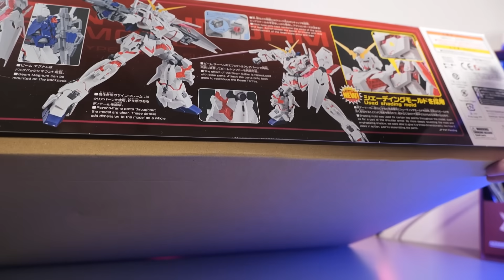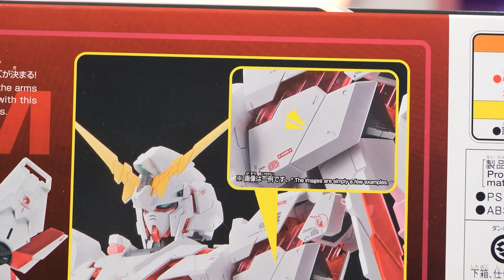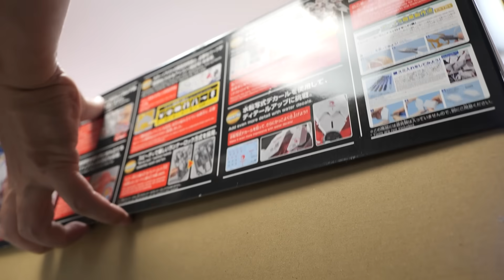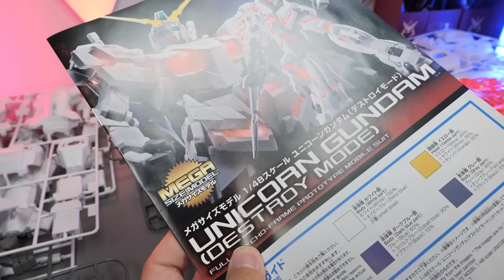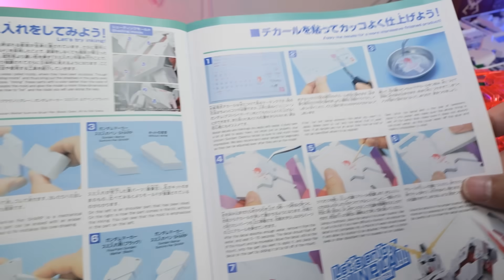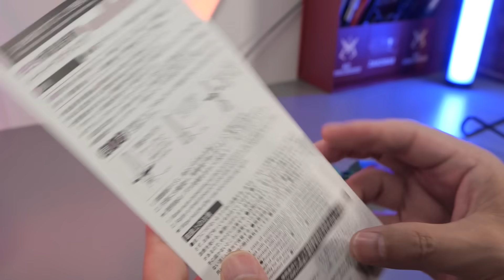【ガンプラ鬼塗装】PGを軽く凌駕するメガサイズ1/48ユニコーンを改造してバンシィ・ノルンを作ってみた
皆さんこんにちはクラフタです。
今回は先日ガンダムベースで再販された巨大ガンプラ！メガサイズモデルユニコーンガンダムを改造してバンシィ・ノルンを作ってみました。
まぁアームドアーマーは一切ついてないので、正確にはバンシィでもなければノルンでもないですが…
驚異の４６センチ！その巨大さを体感してみてください

ーーーー本日作成したキット（Amazon検索）－－－－
■1/48 メガサイズモデル ユニコーンガンダム

ーーーーガンプラ製作に使っている神ツールはこちら（Amazonリンク)ーーーー
■パーツ収納に便利なケース

■パーツ切り出しには先細薄刃ニッパー

■ゲートの二度切りにはアルティメットニッパー

■ランナー屑の掃除にハンディークリーナー

■細かい作業にはタミヤのピンセット

■傷をつけずにパーツを分解

■合わせ目消しにはMr.セメントSP

■光沢感がハンパないエナメル系タッチペン　4アーティストマーカー
ゴールド
シルバー

塗料の作り置きに最適
■120ｍｍドロッパーボトル12個セット

■パーツを洗うなら 超音波洗浄機

■パーツの乾燥なら定番の山善乾燥機

ぶっちぎりのハイパワーコンプレッサー
■TAMIYAパワーコンプレッサー

■カップ一体型トリガータイプのエアブラシ0.3ｍｍ
■カップ一体型でサフを吹くならこの0.5ｍｍエアブラシ

劣化しにくい極細ふで
■神ふで面相筆S